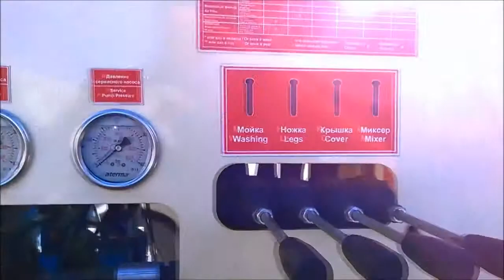ATABEY вот чем строят высотки!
Atabey Beton Makinaları
Atabey Construction Equipment